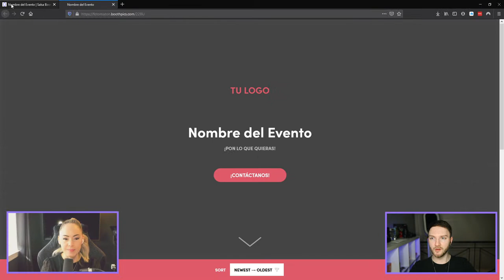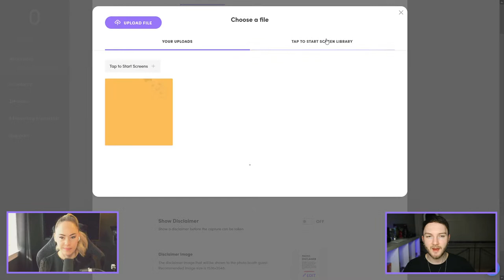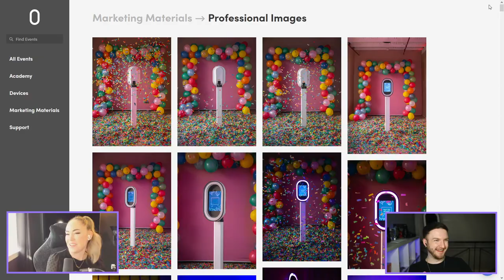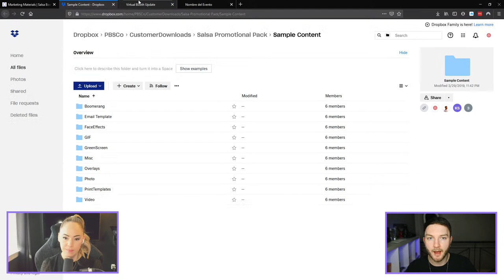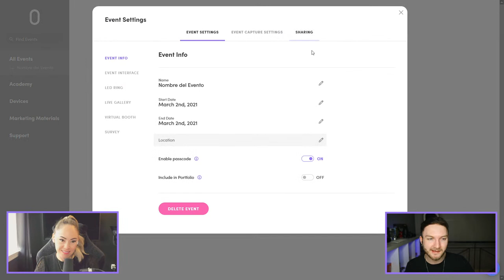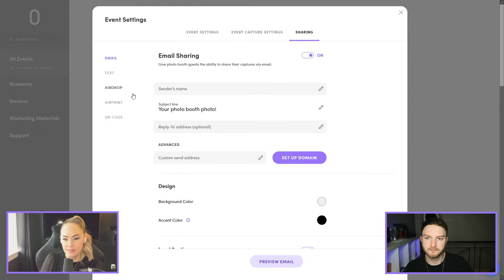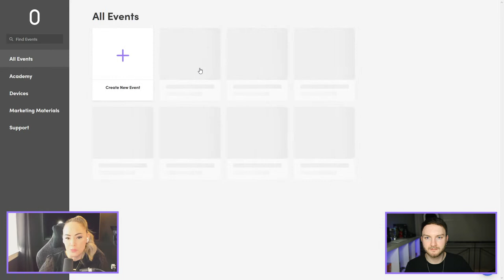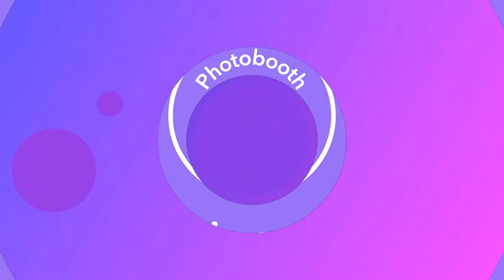10 Things You've Missed This Year! | Photo Booth Software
BUY A BOOTH!

Change your business with a photo booth for sale from Photobooth Supply Co. A portable photo booth with technology to match its quality. Finance yours today, and get it shipped to you for free anywhere in the United States. International shipping available to limited locations.